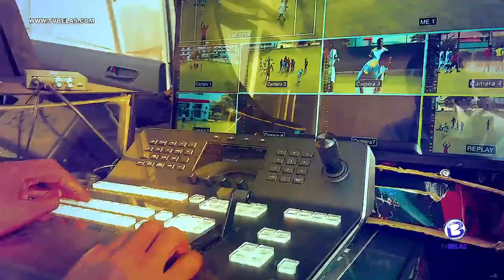Guelson FC vs Elite Real( Liga de Futebol de Luanda)